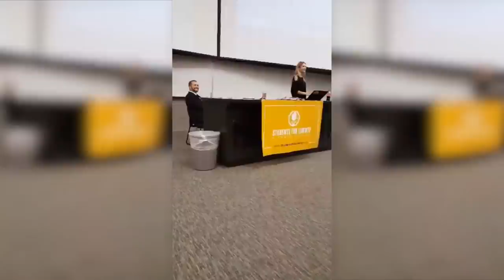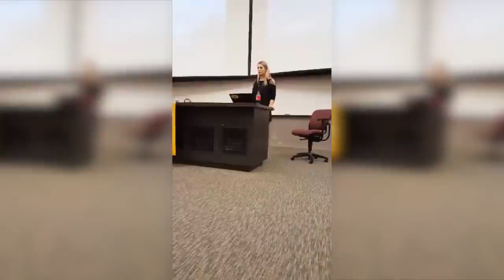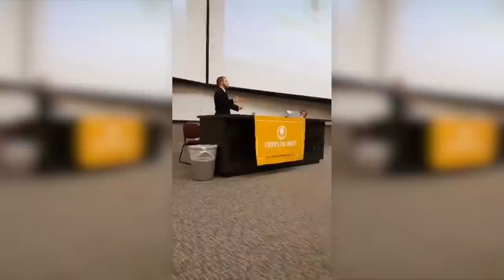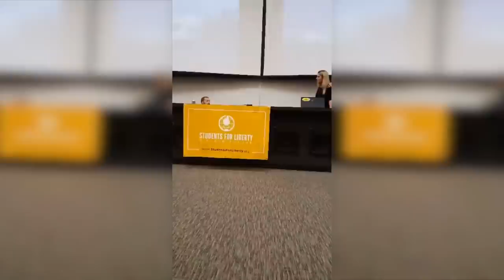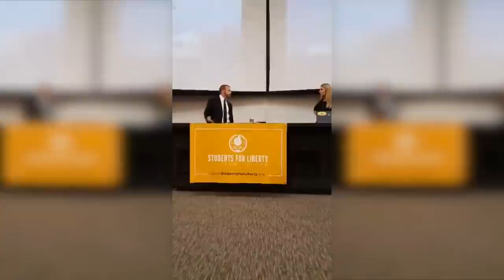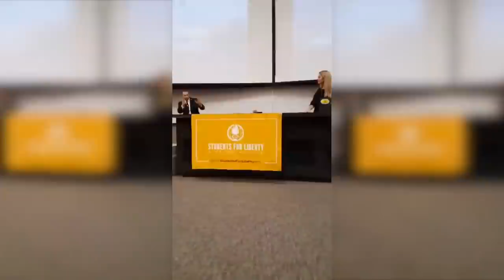Adam Kokesh and Lauren Southern Immigration Debate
IMMIGRATION DEBATE at the Students For Liberty Southeast Regional Conference!

To help support this production since you can't trust YouTube to help me challenge the status quo, please check out my 501(c)3, please go